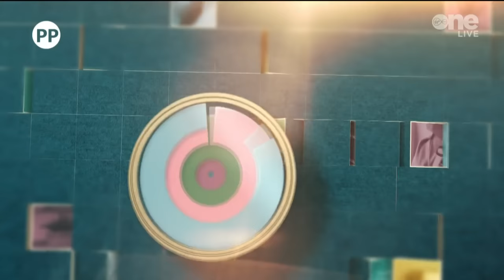The Gardiner Brothers on Virgin Media's Six O' Clock Show!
We were delighted to be asked back to Virgin Media's Six O' Clock show to chat about our story so far, bringing Irish dancing to new places and new heights! We had great fun performing one of our favorite routines at the end of the show too!